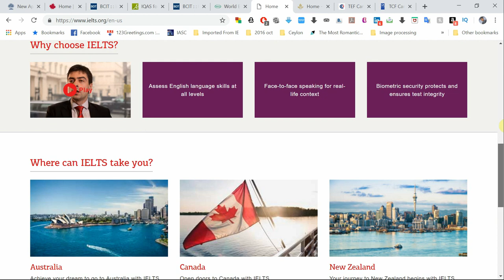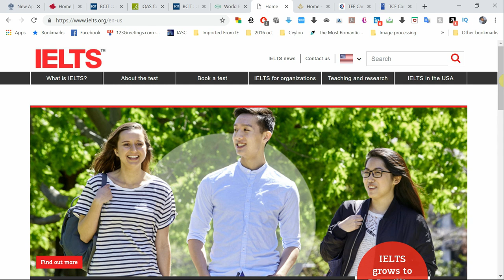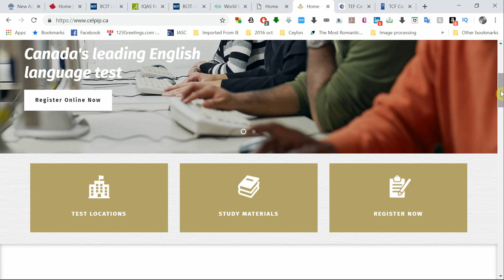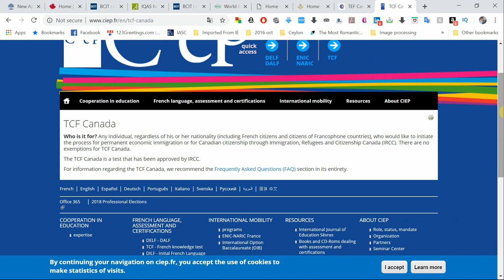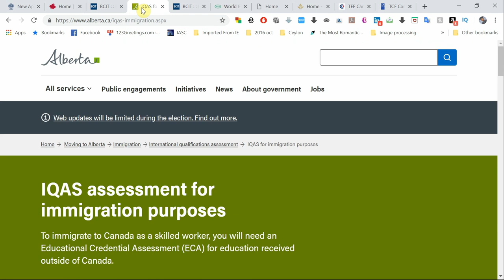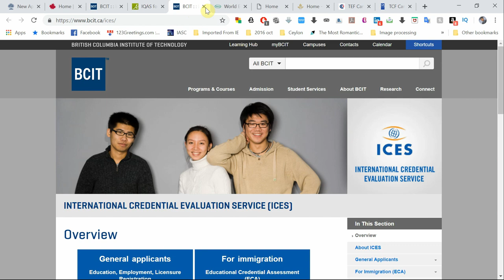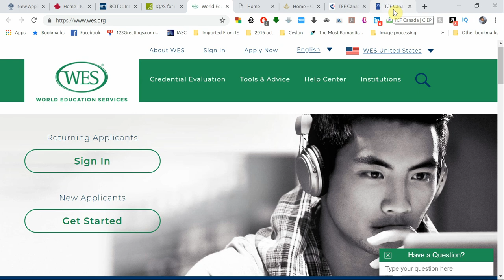🇨🇦 Skill Migration to Canada Part 3 | 🇨🇦 Canada Visa Part 4